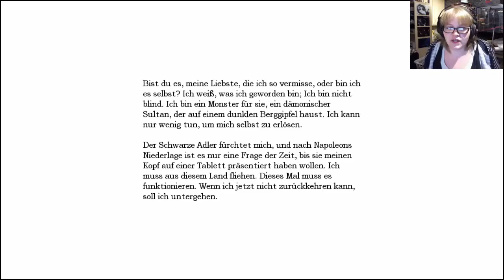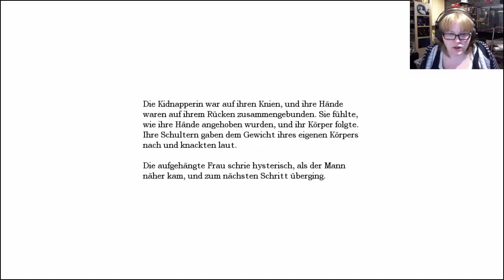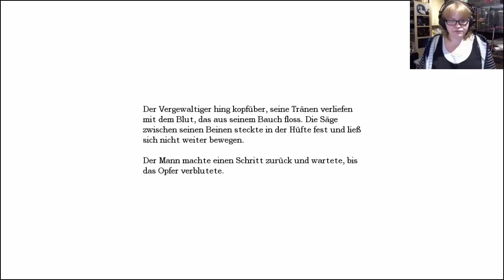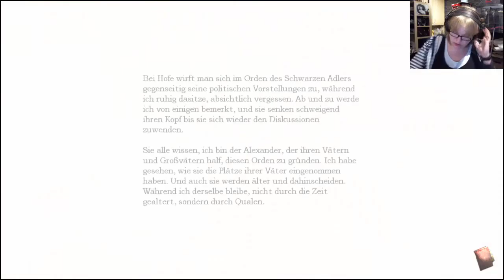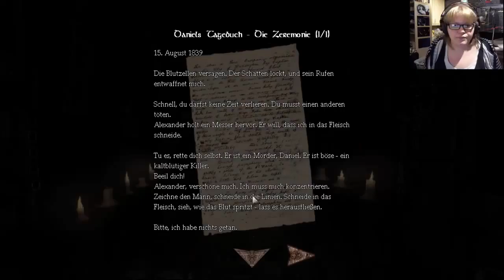Amnesia the Dark Descent 7 - Die Suche nach den Fragmenten